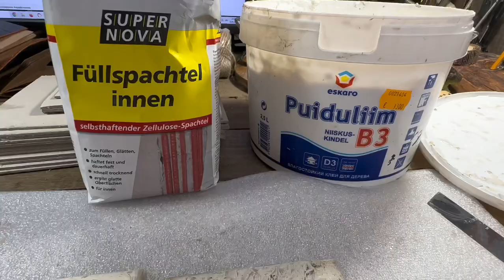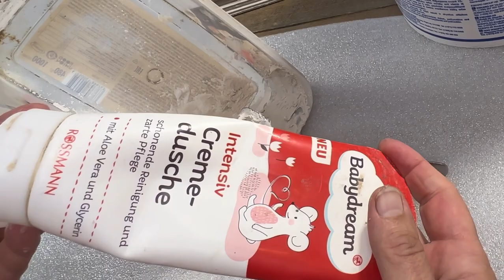Homemade texture paste for book cover decoration. How to make and use. Bookbinding.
Homemade texture paste from wall putty, PVA glue, liquid soap, vegetable oil. It become strong, plastic and don’t shrink. Very similar to acrylic texture paste for artists.
Gypsum wall putty with cellulose. It is possible add paper pulp if putty is without cellulose. Simply add for example toilet paper.